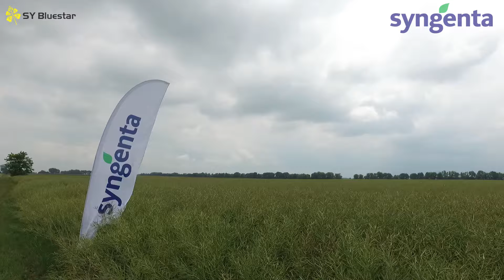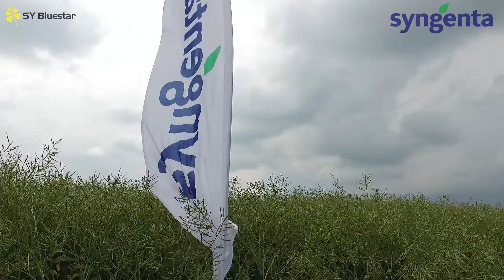Syngenta - Bluestar az új csillag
Kiváló termésstabilitás, magas olajtartalom és hozam – ez a Bluestar.
Az SY Bluestar a Syngenta legújabb, ogura típusú hibridrepcéje. Robosztus megjelenésű, középérésű hibrid, mely átlagon felüli termőképes potenciállal bír és a termésstabilitása is kiváló. Rendkívül homogén növényállományt nevel, virágzása a középérésű hibridek csoportján belül korán bekövetkezik.
Az Agroinform.hu Magyarország vezető  mezőgazdasági portáljának YouTube csatornája. Esemény beszámolók, videós híradások, termékbemutatók és számos további hasznos videós tartalom várja az érdeklődőket hétről hétre.